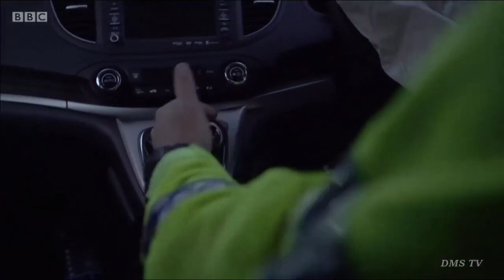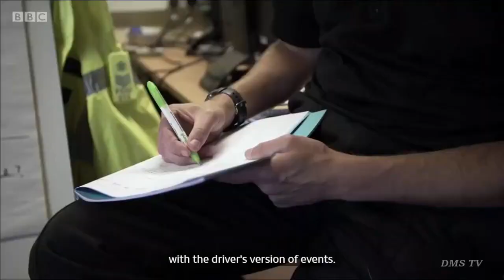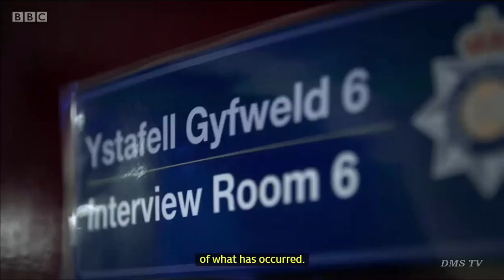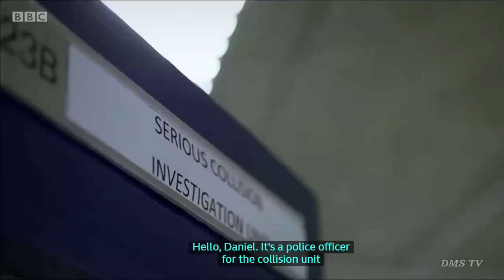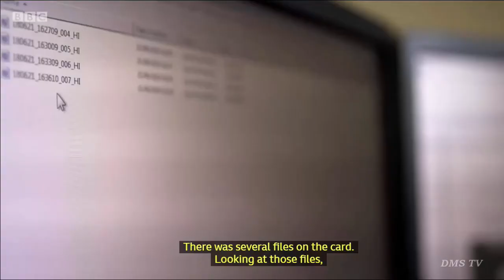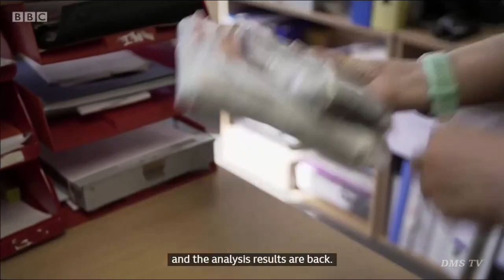🔴 All New Forensic Collision Investigators The Crash Detectives police #2022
Aired Sep 2021

Related Series in UK
Traffic Cops, Police Interceptors , Police Raids Caught by Surprise,Police Hour Of Duty,Police: Elite Raid Squad, Police Code Zero: Officer Under Attack,
24 Hours in Police Custody, Inside The Force 24/7 , Police Night Shift 999, The Motorway Cops, Cops,   etc